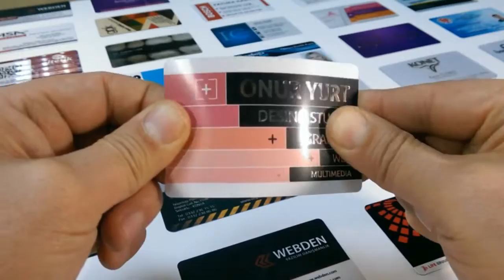plastik kartvizit yenimo yurt